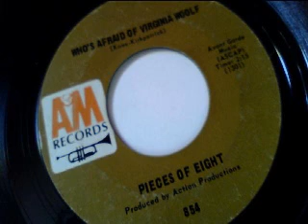who's afraid of virginia woolf - pieces of eight - a&m 1967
mod jazz, groovy